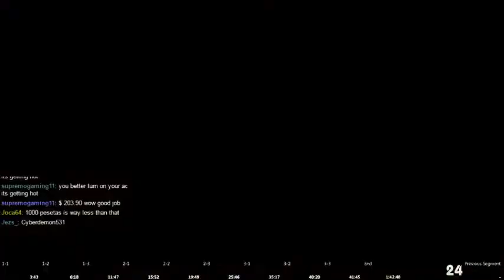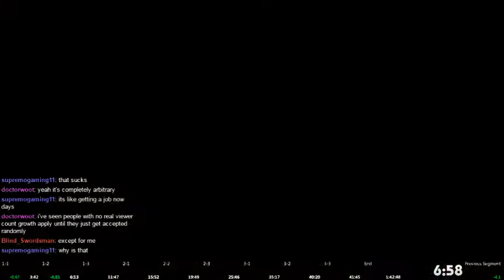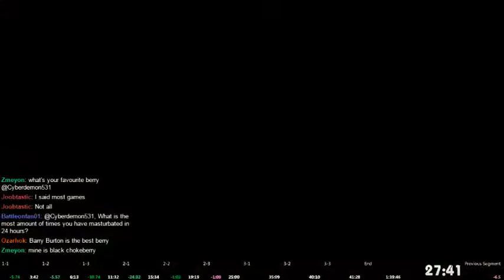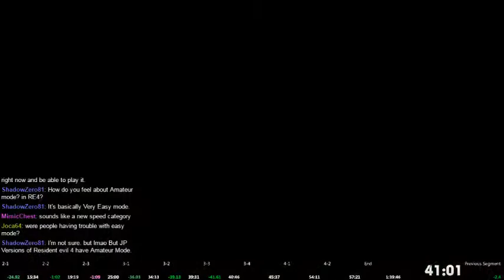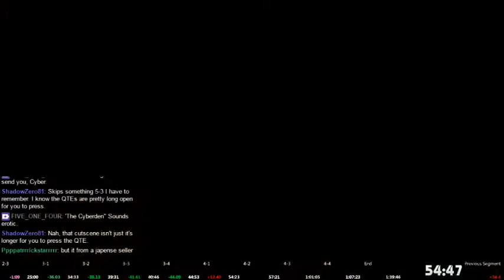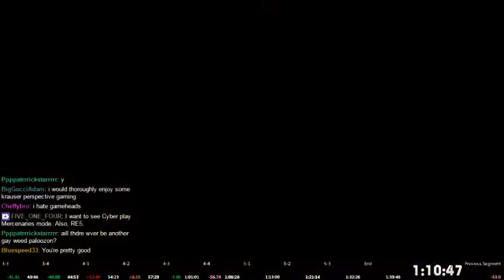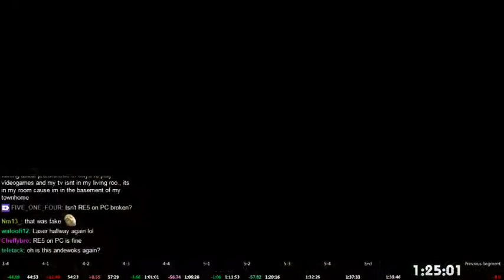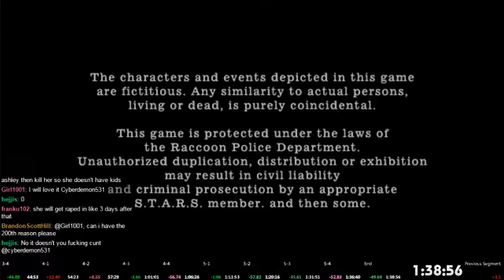Resident Evil 4 Speed Run in 1:38:56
Shoutouts to girl1001 for hitting 200 reasons!